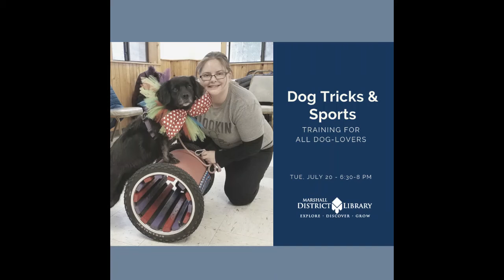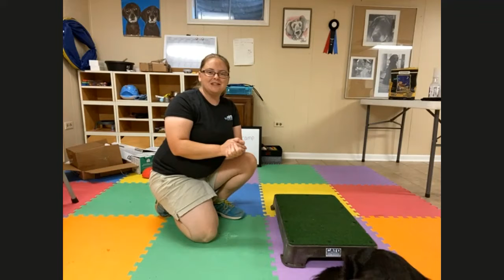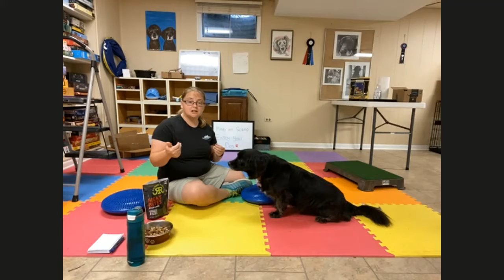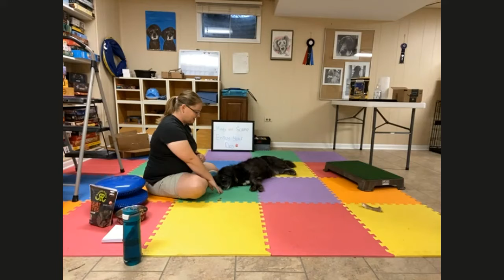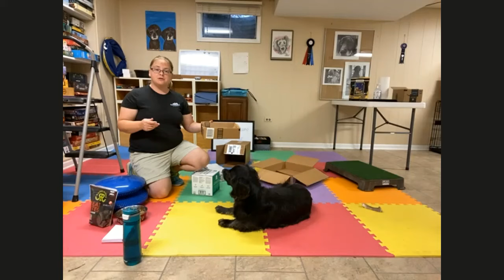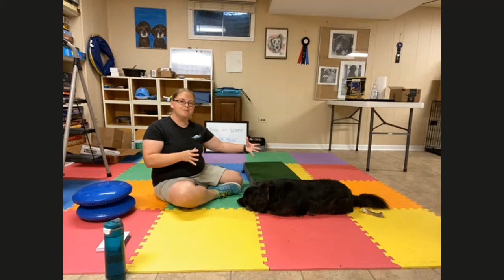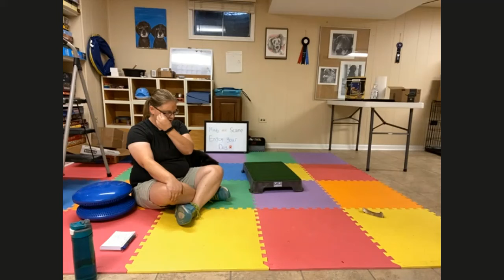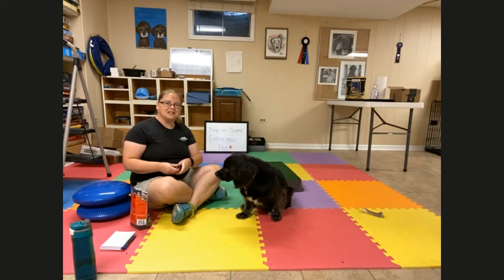Dog Tricks & Sports with Scamp & Mindy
The dogs in our lives love to be active, & you can help them be their best selves! Join Mindy & Scamp of Enjoy Your Dog, as they demonstrate some basic dog tricks & sports to add structure to your dog’s routine. These fun activities work double as behavioral tools for training dogs of all ages, which will make everyone tail-wagging happy.